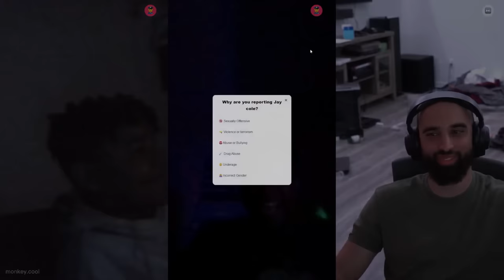Everyone is Flaming my Hair Transplant on Monkey App